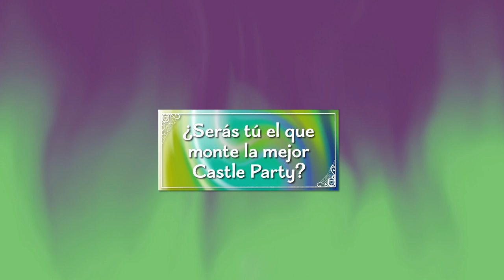Castle Party ⭐ Trailer ⭐ Devir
Castle Party es un juego de mesa para toda la familia que se basa en la mecánica de juego "Flip & Write". Cada turno giramos una carta y en función del símbolo que aparece, cada uno de los jugadores toma la decisión de cómo jugarlo escribiendo en su tablero personal.

Un juego de mesa con temática de Halloween diseñado por Josep M. Allué y Eugeni Castaño e ilustrado por Laurielle.